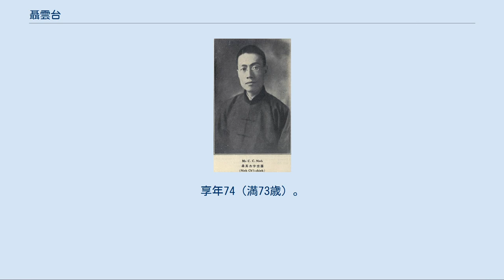聶雲台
聶 雲台（じょう うんだい）は、中華民国・中華人民共和国の実業家・教育者。
恒豊紡績工廠など紡績工場の経営者として名高く、上海共同租界の名士として、また職業教育の推進者としても活躍した。
名は其杰だが、近年はむしろ字の雲台で知られる。
祖籍は湖南省衡陽府衡山県。
 1893年（光緒19年）、童試を受験し、秀才となった。
しかし後に新学に転じ、外国人から英語・電気・化学などを学んでいる。
1904年（光緒30年）、復泰公司で経理となり、1908年（光緒34年）に復泰公司が華新紡績新局を買収し、これを恒豊紡績新局と改名すると、聶雲台がその総理となった。
 中華民国建国後の1917年（民国6年）、聶雲台は黄炎培と共に上海で中華職業教育社の結成に参加し、聶雲台は臨時幹事となった。
第一次世界大戦終結後、聶雲台は恒豊紡績新局の施設拡充に乗り出し、新型の紡績機を導入して生産規模を拡大し、工場を増築している。
その後、上海共同租界工部局で中国側の顧問・教育委員を歴任した他、復旦大学校董や中華文化教育基金会董事など教育界での活動に積極的に参与している。
 1920年（民国9年）5月、聶雲台は永利鹸廠董事となり、同年には上海に職業学校を創設した。
さらに、上海総商会会長や全国紗廠聯合会副会長にも当選している。
これ以後も積極的な事業展開に乗り出し、王正廷らと華豊紡績公司、張謇らと中国鉄鋼廠、孔祥熙・陳光甫らと中美貿易公司などの企業を次々と創立し、いずれでも幹部を務めた。
 しかし1923年（民国12年）以降になると、外国資本の中国進出が相次ぎ、聶雲台が経営に参与する企業はいずれも苦境に追い込まれ、大きな損失を被っている。
失意の余り、1926年（民国15年）に聶雲台は上海共同租界に退き、工部局董事・顧問の肩書きは有しながらも、実際には仏教信仰の生活に入った。
翌1927年（民国16年）、恒豊紡績工廠や華豊紡績公司はいずれも日本企業に買収され、中国鉄鋼廠も1932年（民国21年）の第一次上海事変で戦火により消失してしまう。
 日中戦争終結後になり、ようやく聶雲台は経済界での活動を再開する。
恒豊紡績工廠の経営権を回復し、さらに会社組織を有限公司（有限会社）に改組した。
中華人民共和国建国後も聶は大陸に留まって工廠の経営に専念し、晩年は生産・経営も軌道に乗っている。
 1953年12月12日、上海市にて死去。